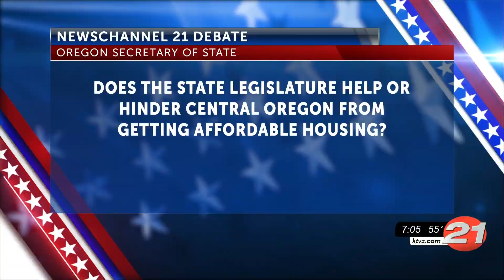Secretary of state debate: Shemia Fagan - Kim Thatcher, Pt. 1